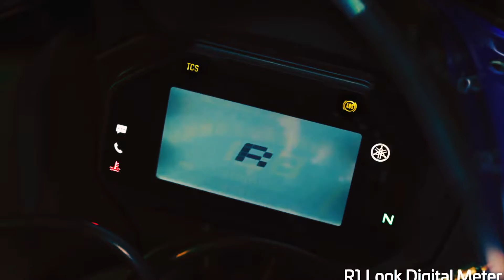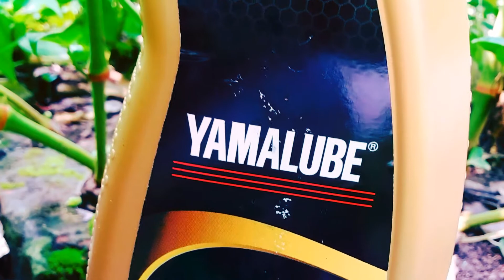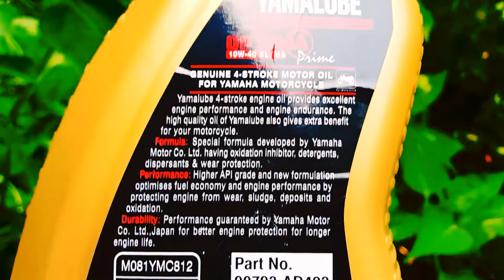Best engine oil for TVS Apache RTR 160 4V 2022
টিভিএস অ্যাপাচি এই বাইকটা অনেক বেশি সুন্দর আর এখনকার ইয়ং জেনারেশনে যারা জোরে চালাতে পছন্দ করেন তাদের জন্য এটা অনেক বেশি ভালো আর এর মাইলেজ অনেকটাই কম কারণ মবিল সম্পর্কে যদি আপনি না জানেন তাহলে এই বাইক কিনে আপনার কোন লাভ হবে না এমনি তো বেশি তেল খায় তাতে আবার মবিল কোনটা ভরবেন সেটা আপনার জানা বেশি দরকার কারণ মবিল একটা বাইকের জীবন মবিল যদি আপনি ঠিক সময় না চেঞ্জ করেন তাহলে আপনার বাইকটা নষ্ট হয়ে যাবে এবং আপনার বাইকটা দীর্ঘদিন চলবে না তার জন্য মবিল কোনটা ইউজ করতে হবে কোনটা ভালো তার দাম কেমন এবং দেখতে কেমন ঘনত্ব কেমন যাবতীয় ডিটেইলস এই ভিডিওতে দেওয়ার চেষ্টা করেছি